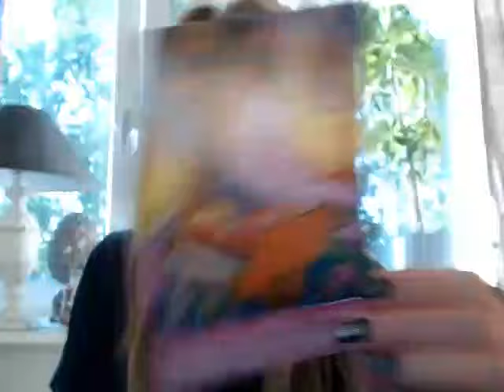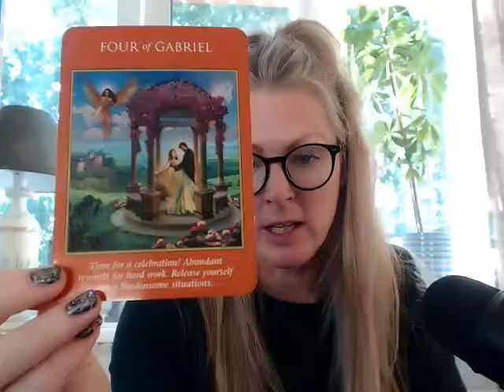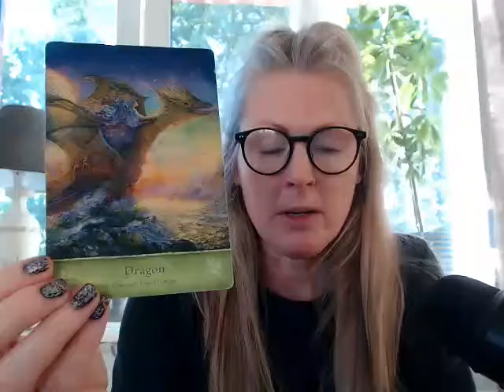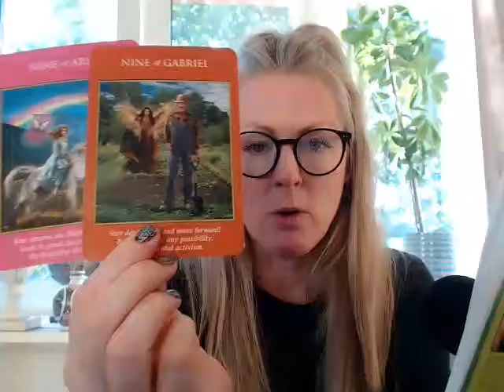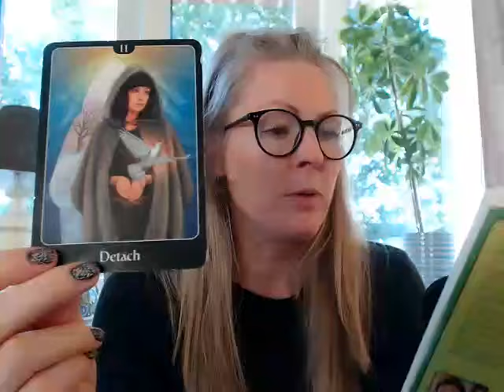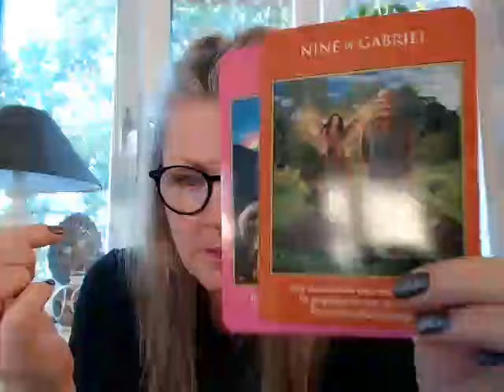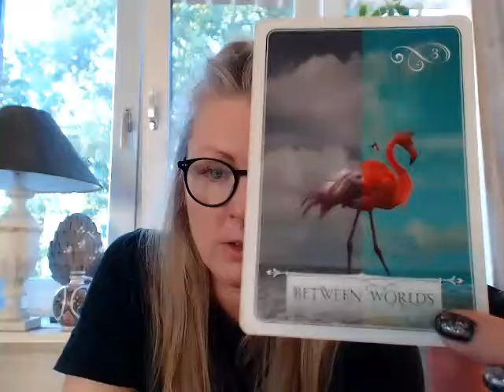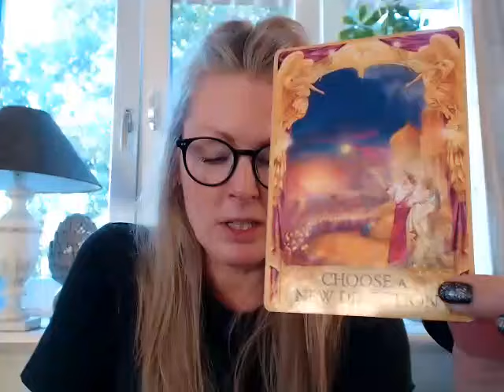♋️Cancer! ~ "BETWEEN WORLDS" - "TIME TO GET A MOVE ON!" ~ Monthly August -24!🌻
1-2 questions, ca 15 min, 55 usd/euro
3-4 questions, ca 45 min, 88 usd/euro

With love,
Emma!🔹